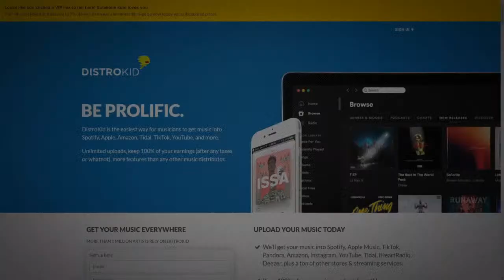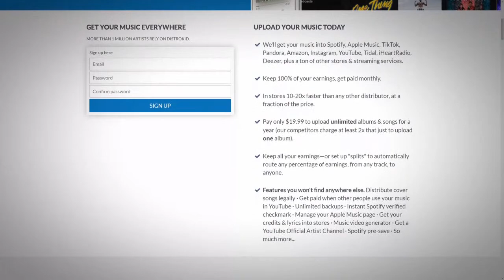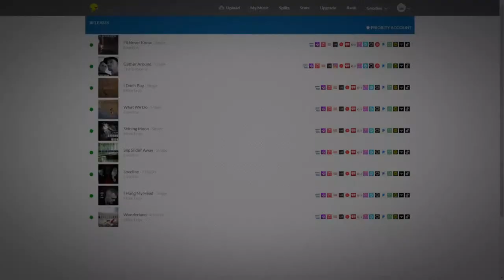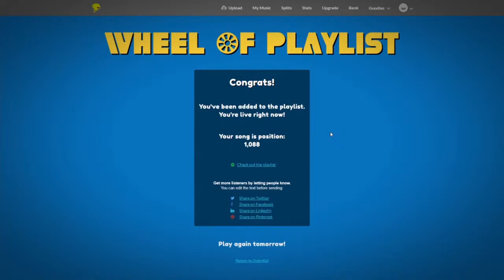FIX MY MIX #8 feat Ron Ward (Home Grown Indie Live)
Join us as we discuss viewer's unfinished mixes, in an effort to get them to release!

🔗 APPLY TO HAVE YOUR MIX REVIEWED
Also, tell us a little about you and the song!